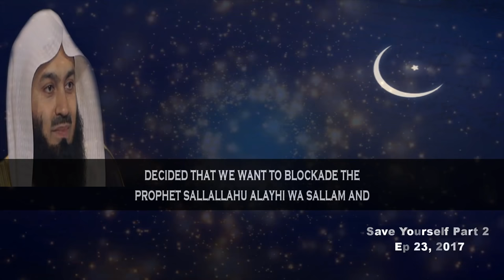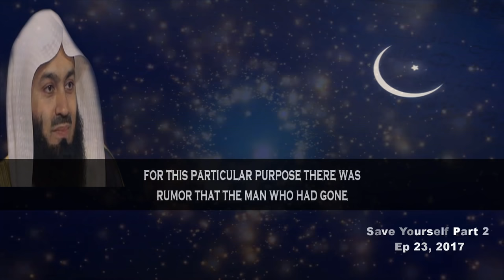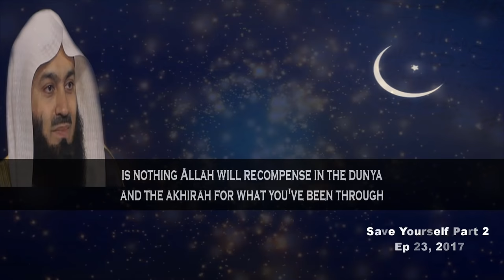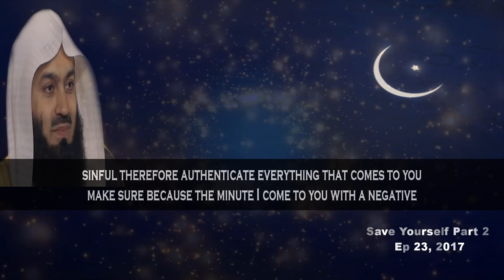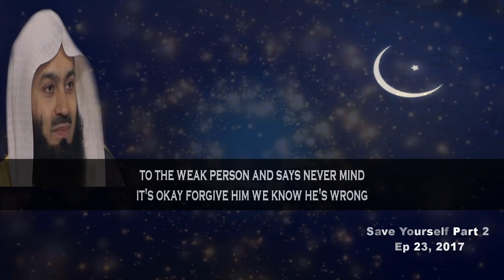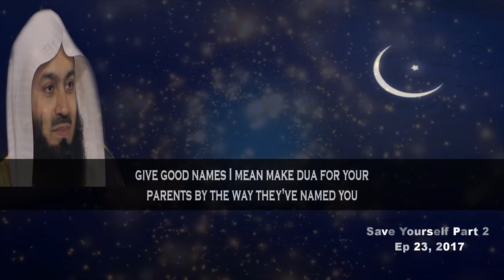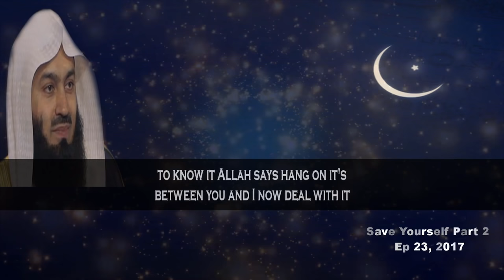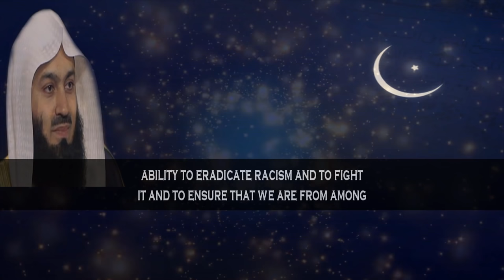The pledge | Ep 23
📌This lecture is Episode 23 of Save Yourself Part 2 with English subtitle. MuftiMenk Mentions that the time of the Prophet sallallahu alayhi wa sallam, there was something known as the great boycott that boycott was in the Makkan period when the prophet sallallahu alayhi wa sallam was in Makkahtul Mukarrama and the Meccans decided that we want to blockade the prophet sallallahu alayhi wa sallam and all those who have accepted Islam, from surah Al Fath and Al-Hujurat ,start off mentioning etiquette how to live your life, how to get along with people, how to have the best life by saving yourself.